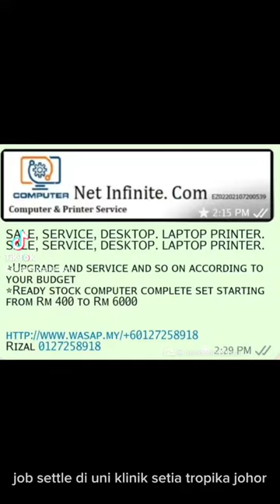laptop tvservicecenter windows tvrepairservice architecture design printer